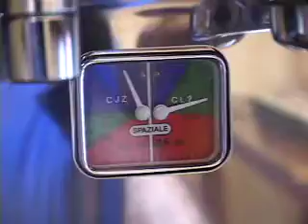Full Steam Ahead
Stand back...steam cranked up all the way on a VII.